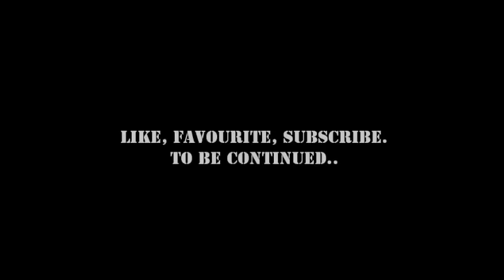Indian girl learns to play Black Ops Part I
That'd be great help :) if not that's cool too

My Indian friend, Tahini, wanted to learn how to play video games, I throw her into the world of Call of Duty.